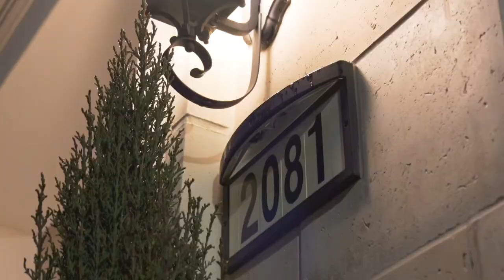2081 Elderberry Drive, San Ramon - Property Video (2021)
This exquisite upgraded home is located in the newly developed Carmela neighborhood of Gale Ranch, and boasts spectacular, unmatched panoramic views of Mt. Diablo and the San Ramon Hills! This luxurious modified Tercera Chateau model has been upgraded to the highest possible standards with dramatic curved staircases, soaring high ceilings, stunning architectural elements, and high-end designer finishes throughout.

The main level features a desirable main level guest suite, and bonus room which could be easily converted to a 6th bedroom. The remarkable floor plan invites you into the gorgeous great room with family room, dining, kitchen, and lounge area. The 90 degree panoramic doors open to the beautifully built loggia offering a built-in kitchen/BBQ with Wolf grill and SubZero outdoor fridge, lawn area, and a contemporary pool with a spa, lounge, and fountain feature. With dynamic indoor/outdoor living and unmatched views, this is truly the ultimate entertaining space. The masterfully appointed Chef’s kitchen offers stunning granite countertops with beautiful backsplash, top of the line Jenn-Air stainless appliances, high-end cabinetry, and an oversized center island with bar seating.

The second level offers three spacious ensuites, and a second bonus room with sliders to the oversized balcony. The master retreat spans the entire depth of the house, featuring a lounge with peninsula style fireplace, balcony access with views, and an oversized walk-in closet. The luxurious master bathroom has two large vanities, a stunning stand alone tub, and an oversized frameless rain shower. Additional highlights include custom automatic shades, owned solar for home including the maximum amount of solar panels (18 / 6 kw) on the roof, AutoHot by Enovative smart sensing in each bathroom, a tandem garage with two electric vehicle charging outlets, and upgraded glass panels on each balcony. Close to award-winning schools, parks and trails, and just a short drive to the freeway, shopping and restaurants.